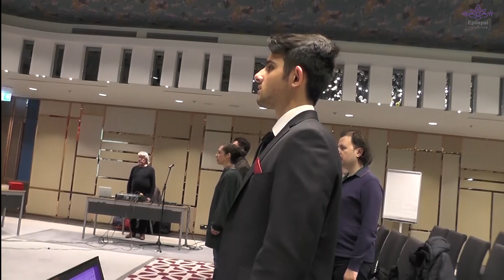Epilepsilileri ve Toplumu Bilgilendirme Projesi III. Çalıştay- BASIN İÇİN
19 yıl sonra ilk kez epilepsiyi kenara bırakıp, epilepsililer konuştu. Dinleyici pozisyonundan, konuşmacı pozisyonuna geçildi.